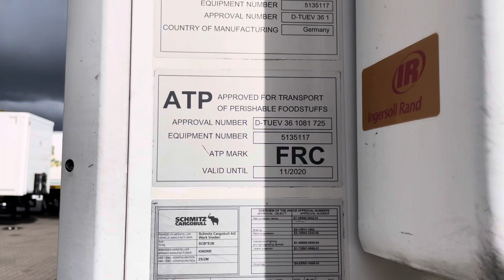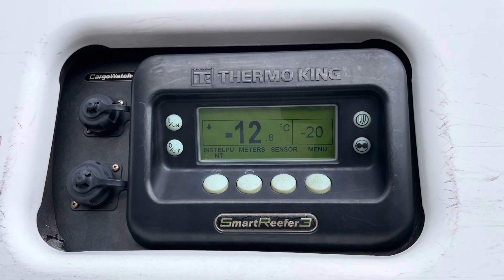Schmitz Cargobull Frigo Trailer our ref 29795